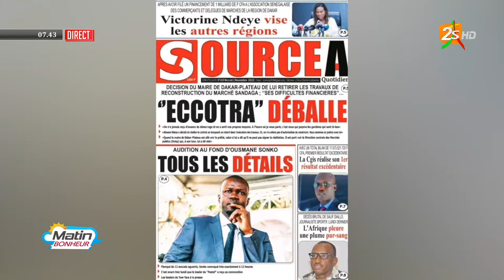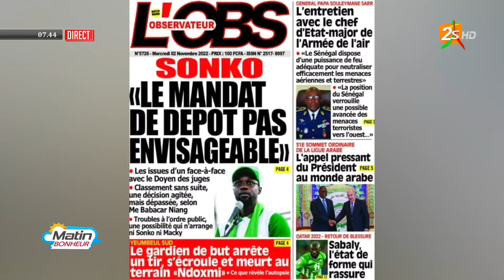🛑RÉAGISSEZ EN DIRECT DANS MATIN BONHEUR AVEC ASTOU DIONE | Mer. 2 NOVEMBRE 2022